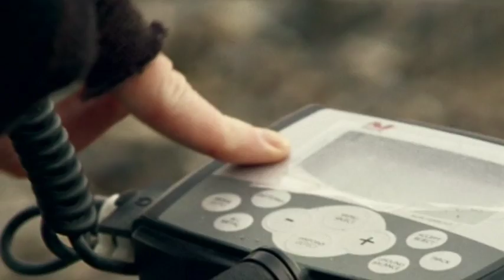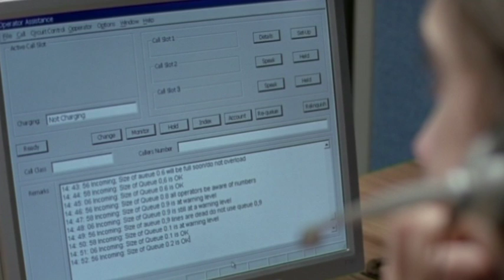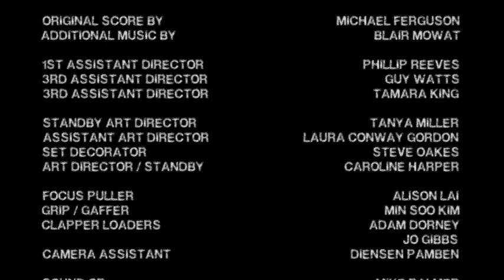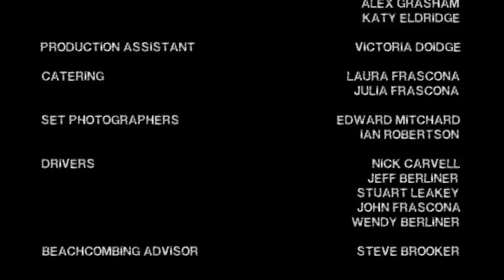The Beachcombers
Divided by the vast expanse of water that is the River Thames, and afraid to make the first move, shy recluses Simon and Claire are united by their fixation with beachcombing the riverbanks in search of rare antiquities.

However, when Simon unearths an old coin, it gives him the ideal opportunity to finally cross over the river.

The Beachcombers is a quirky, heart-warming tale of friendship and love, set against the backdrop of modern day London.

A film By -- Chris Croucher & Mark Beynon
Producer -- Michael Berliner